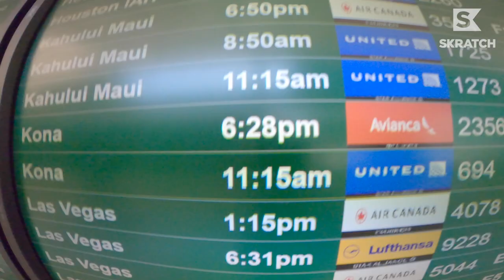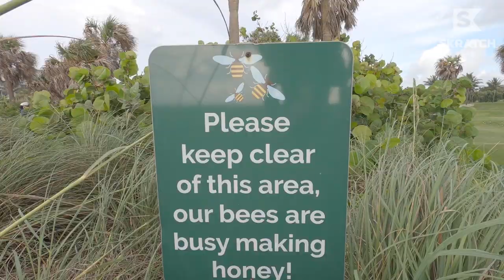Golfers Approach a Beehive on Par 3 | Adventures in Golf Season 6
Ladies and Gentlemen, you are now entering the beehive at the Palm Beach Par 3 Golf Club with Erik Anders Lang on this Adventures in Golf Season 6 VLOG, presented by United Airlines.

At what could be the nicest public par-3 course on Earth, honey is being harvested for a sweet golf-themed company that goes by "Hole In One Honey."

If you want the full beekeeping experience, stingers included, head over to this episode to see where the magic happens.